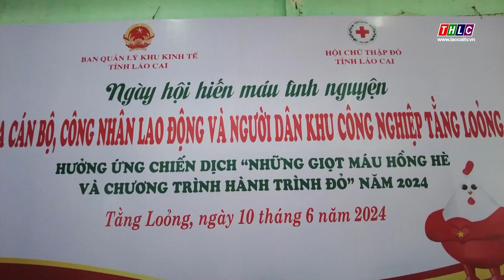Ngày hội hiến máu tại khu công nghiệp Tằng Loỏng | THLC